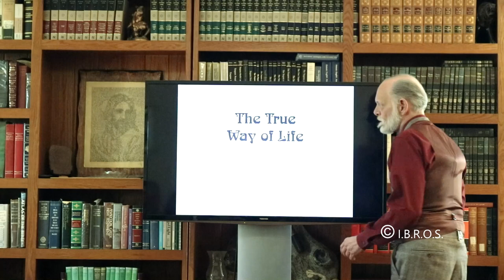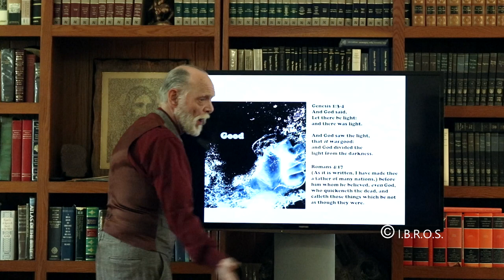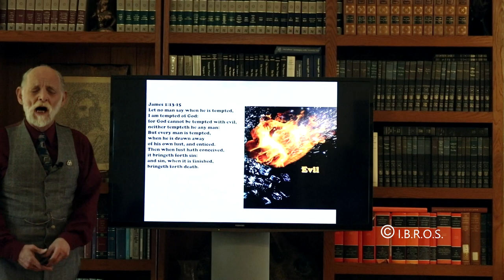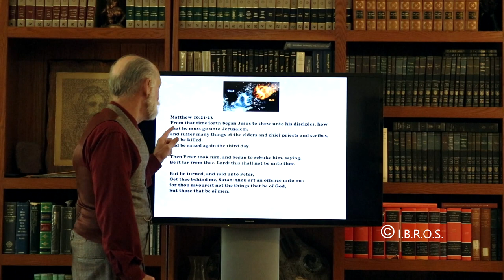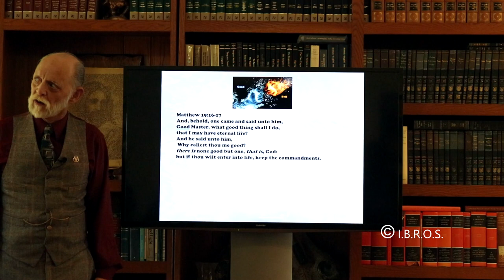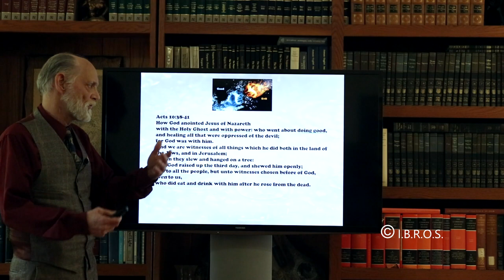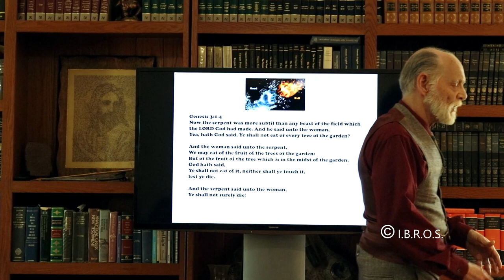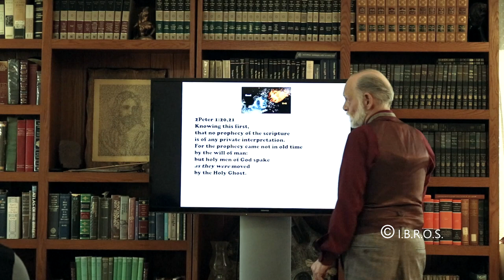Good vs Evil part 1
Selecting the right keys to unlock highly contested verses in the Scriptures